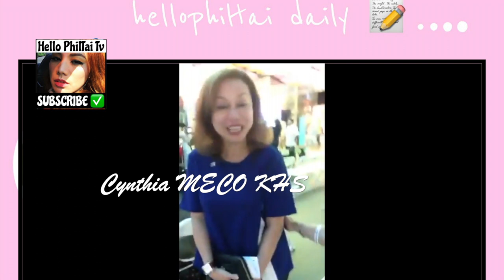Filipino Wagi sa Literature Awards in Taiwan| Kaohsiung